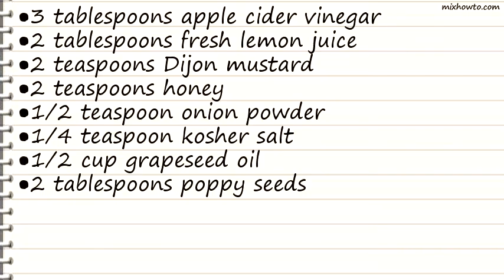Recipe Lemon Poppyseed Dressing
INGREDIENTS:
●1/2 cup grapeseed oil
●2 tablespoons poppy seeds